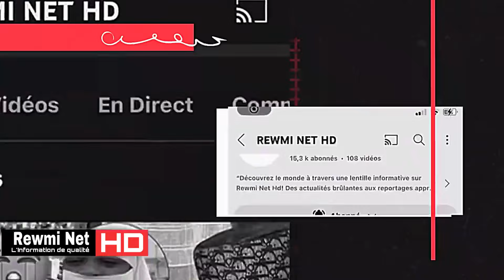Senseï j'ai mon bac et licence 3 en informatique j'ai arrêté mes études pour Tiktok les Causes...